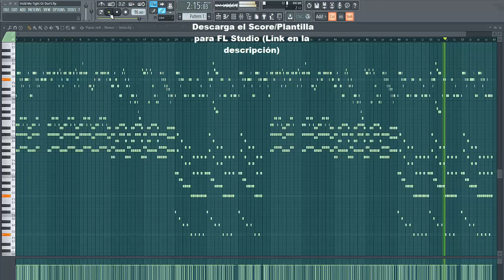Hold Me Tight Or Don't (Midi)